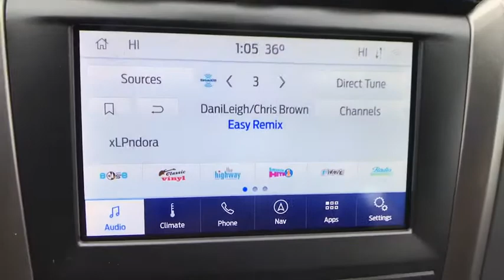2020 Ford Fusion_Hybrid White Oak, Pittsburgh, Irwin Monroeville McKeesport Murrysville, PA 5F5120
New 2020 Ford Fusion_Hybrid available in White Oak, Pennsylvania at Jim Shorkey Ford. Servicing the Pittsburgh, Irwin, Monroeville, McKeesport, Murrysville, PA area.